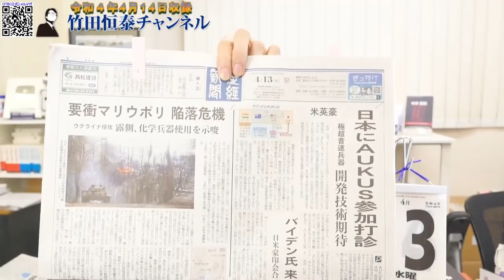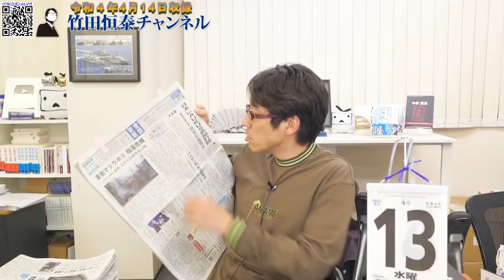岸田首相、返事は！？米英豪、AUKUS参加を日本に打診！｜竹田恒泰チャンネル2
【告知】3月3日～5月12日の期間、Youtubeでの生放送は・・・
前半を【公式】竹田恒泰chおやつタイムで！日々の動画配信も！

※後半はこれまでどおり竹田恒泰チャンネル2でメンバーシップ会員限定配信ですが、基本的にアーカイブは残さない方針のでアーカイブ視聴をご利用の方はニコニコ、OPENRECへ

竹田恒泰
作家

▼▼▼関連ページ▼▼▼